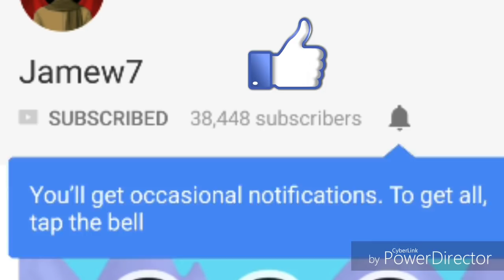Top 3 Crazy ( New Scam ) - Growtopia